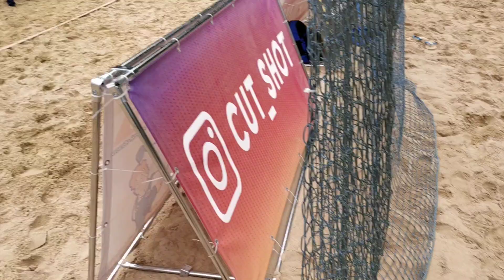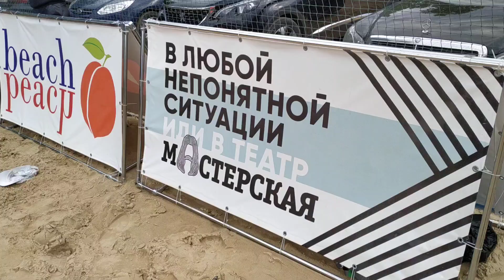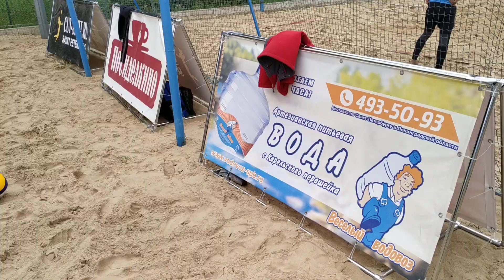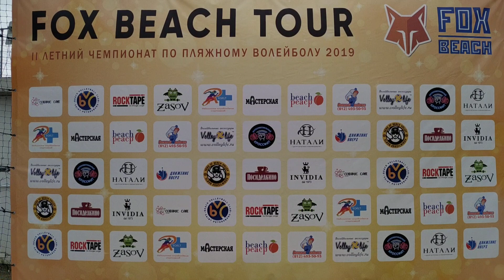Summer Challenge. Men. Light.